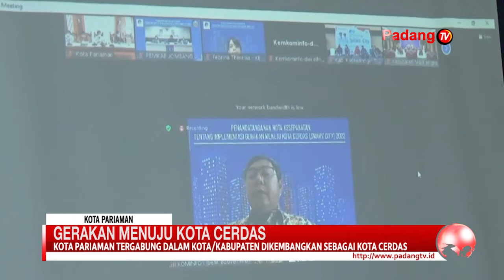Kota Pariaman Tergabung Dalam kota/Kabupaten Dikembangkan Sebagai Kota Cerdas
Walikota Pariaman Menghadiri Penandatanganan Kesepakatan Bersama Kota Pintar Atau Smart City Di Ruang Rapat Walikota Pariaman. Kegiatan Tersebut Digelar Oleh Kementrian Kominfo Republik Indonesia Dan Dilakukan Dengan Video Conference.